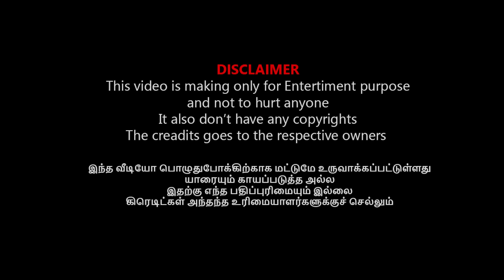எனக்கு மதியம் சாப்பாடு மாட்டு சாணி தான் I SOMBU VS FELIX TROLL